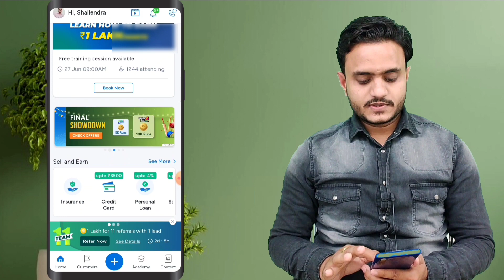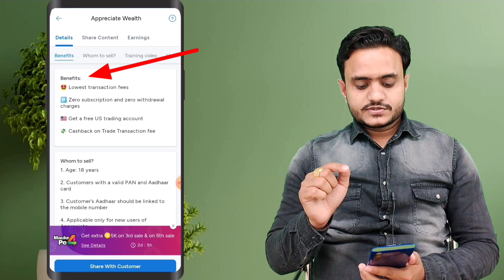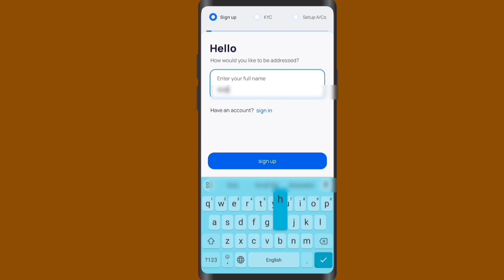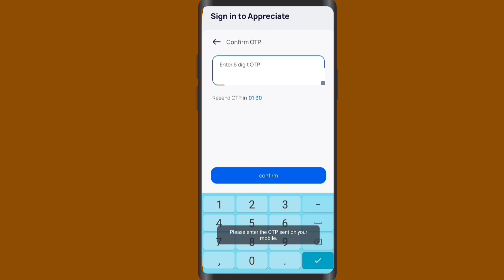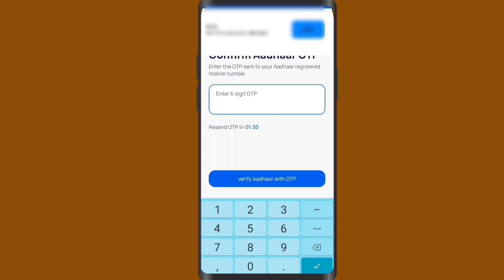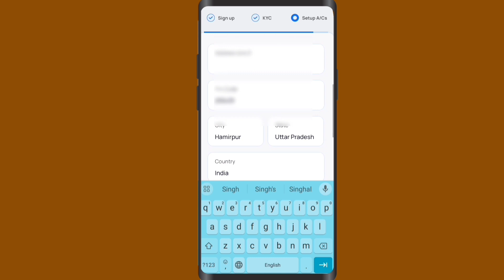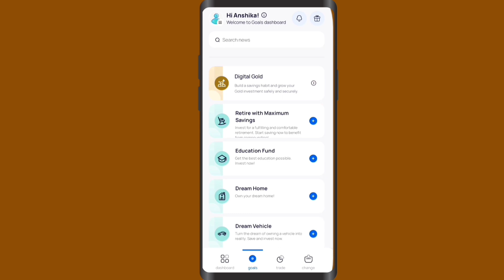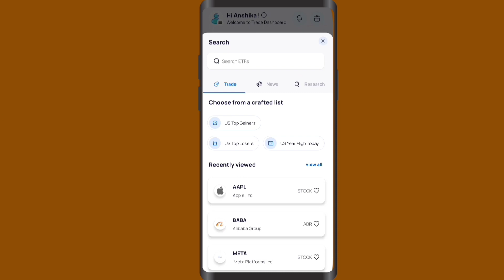Appreciate Refer and Earn App | Best free US trading app | Appreciate App Refer And Earn On Gromo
Appreciate Refer And Earn App | 1 Refer ₹600 | Best free US trading app | Appreciate App Refer And Earn On Gromo

Appreciate App Refer And Earn On Gromo | Per Refer 600 | Appreciate App Review | New Refer And Earn App

Your Question:
Earning app
New Demat account refer and earn app
New online earning app for student
New and fresh Demat account
New amc free Demat account
New without trade and amc free Demat account

Our Equipment -
CAMERA Canon 200D Mark 2
TRIPOD FOR MOBILE
LIGHT STAND (SOFTBOX)